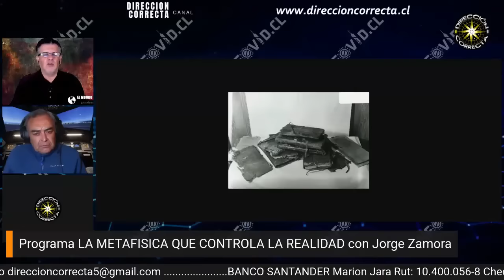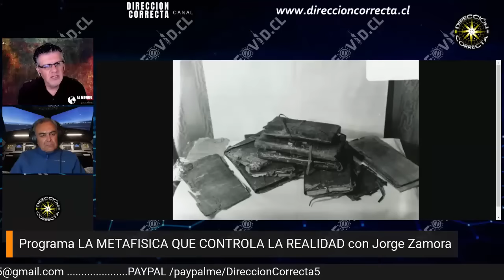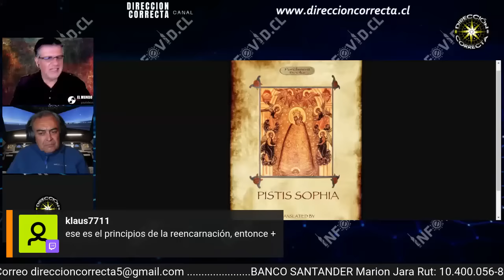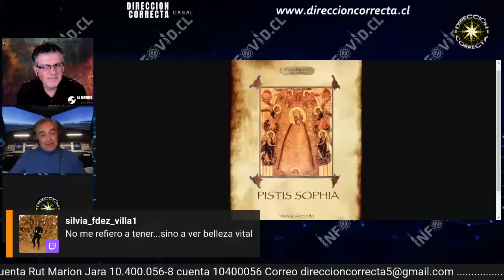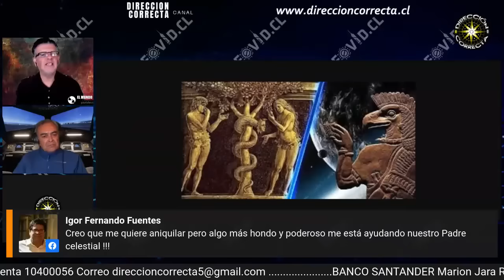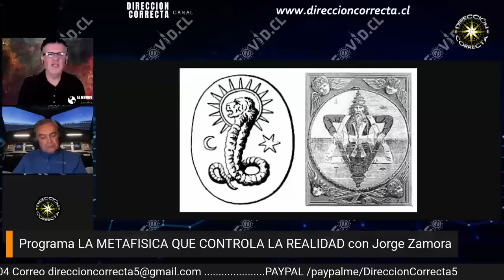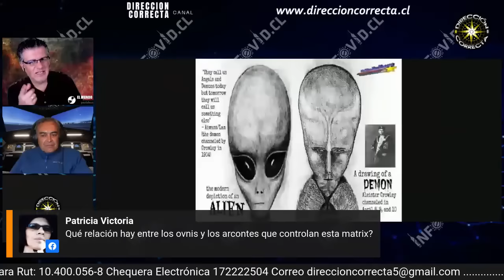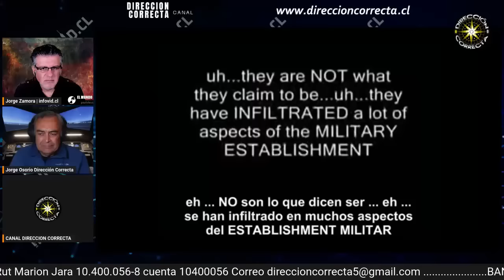LA METAFISICA QUE CONTROLA LA REALIDAD - El mundo de los Arcontes con Jorge Zamora.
Extracto de este programa especial emitido en vivo y en directo el 20 de octubre de 2023 en el canal DIRECCIÓN CORRECTA. Link al sito web del canal donde pueden revisar este programa completo y anteriores